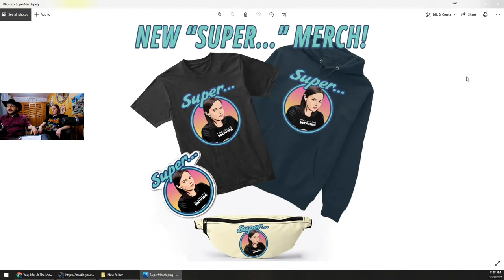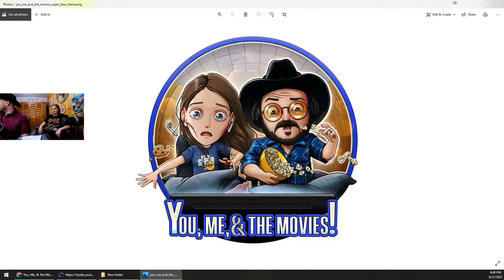August Live Stream - Unboxing, Q&A, and Hanging Out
Join us for our August Live Stream! Celebrating the Mrs' Birthday this week. Plus opening mail you've sent us, answering your questions, and more.

Our Mailing Address:
100 24th St West Ste 1 #3072
Billings, MT 59102